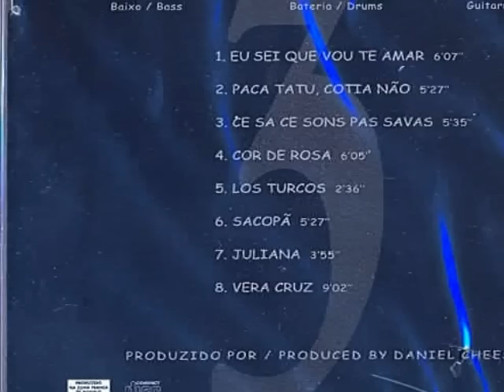Nelson Faria/Nico Assumpção/Lincoln Cheib - Juliana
Track 7 From The 2000 "Três/Three" Album

Nelson Faria: Guitar
Nico Assumpção: Bass
Lincoln Cheib: Drums

Recorded And Mixed At D.Chesse Factory Studios
From April To June 2000
Produced By Daniel Cheese